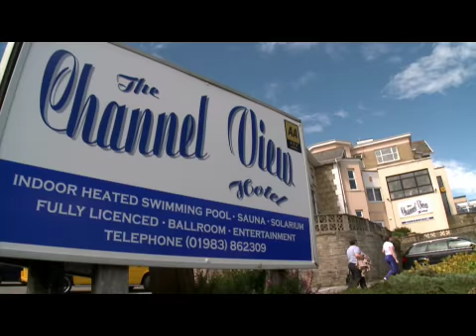Channel View - Isle of Wight - Part 4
One of Shanklin's premier hotels, the Channel View is in a superb location, set on the cliff top overlooking the bay. All rooms are decorated to a high standard and very well appointed, with colour television, radio, telephone, hair dryer and welcome tray. Many rooms have sea views.

The Channel View offers a luxury indoor swimming pool with integral spa, sauna and solarium. A lift is avaiable in the recption and the hotel has a  licenced bar and large dance floor. Renowned for its cuisine, The Channel View offers traditional English breakfasts and a varied dinner menu.

50 en suite rooms available
3 room types available
Indoor swimming pool, spa, sauna and solarium
Colour TV in all rooms
Evening entertainment in The Alverstone Room
WiFi access in all areas, including bedrooms
Great cuisine offered in The Osborne Room
Lift to all floors
Large car park
Bed and breakfast from just £38 per person.

Bookings can be made 'any day to any day' for any length of stay, including short breaks complete with return car ferry tickets.

isleofwight.co.uk